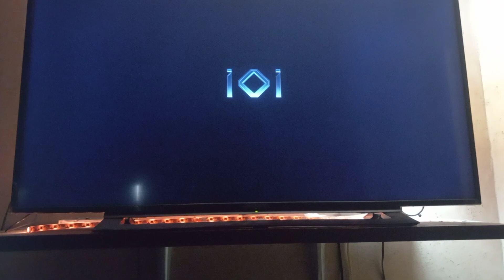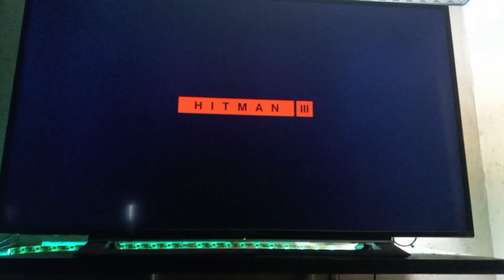Hitman 3 preview